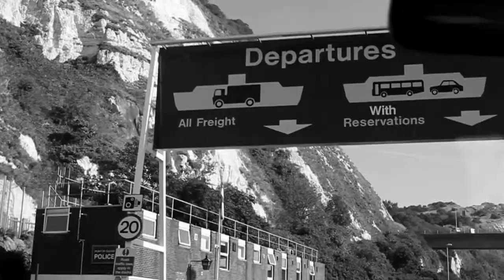Superdead 'The Drive' 2012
Superdeads Edit From Kingpin's 'The Drive' 2012

Featuring:
Andy Scott
Chris Oliver
Harry Lintell
Nick Remon
Eddie Belvedere

Filmed & Edit By Sean Lomax